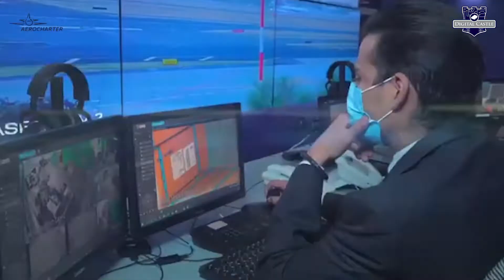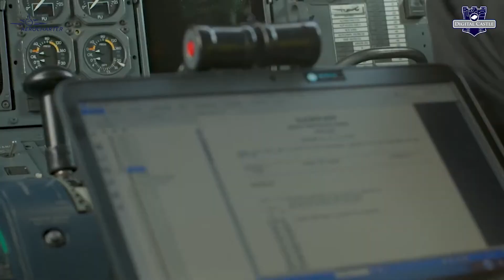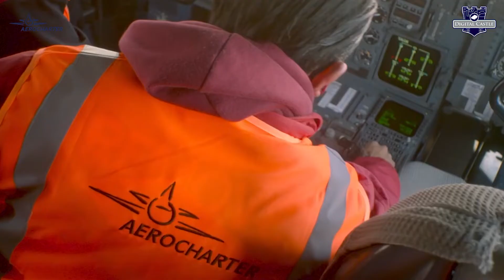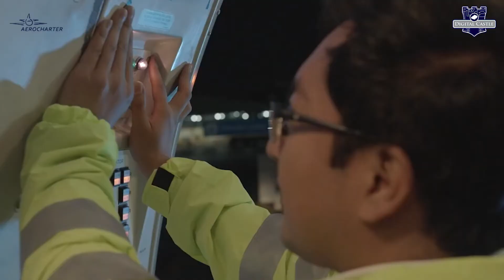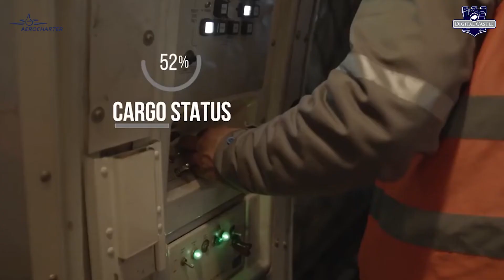Entrevista con Luis Ramos Cabrero, CEO de Aerocharter